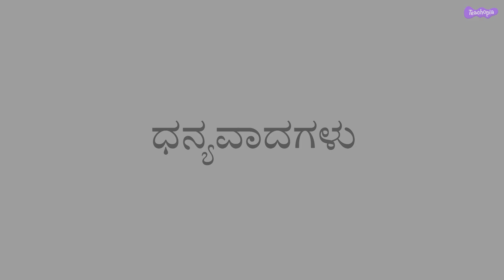Division-Activity using Base 10 blocks | KANNADA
In this video, we shall try to understand
division is repeated subtraction of the same number. The process of division can be understood by activity using base 10 blocks